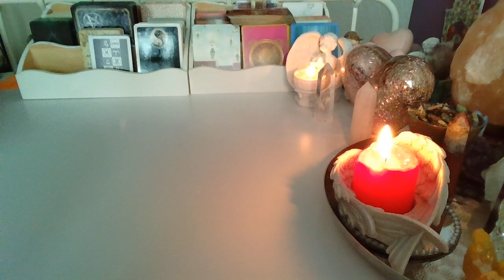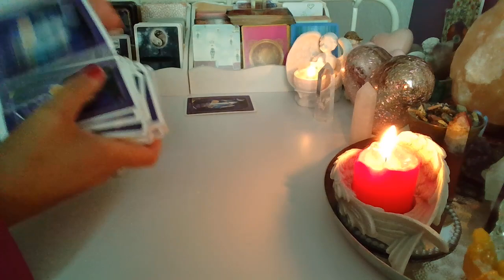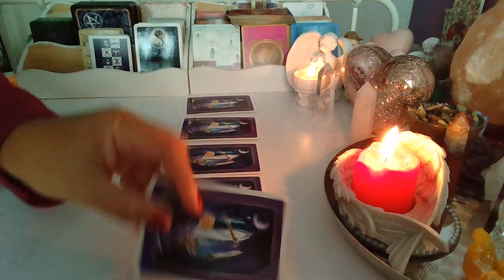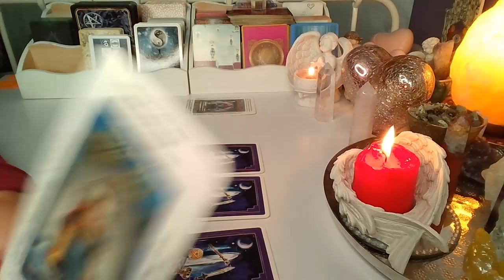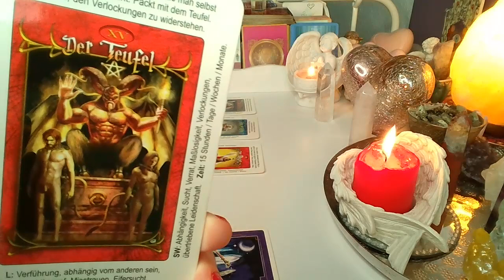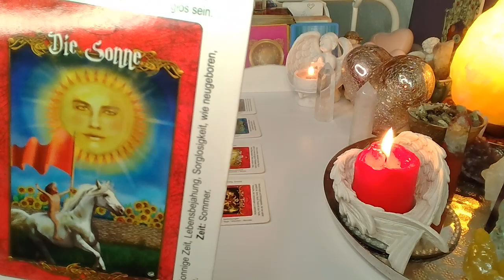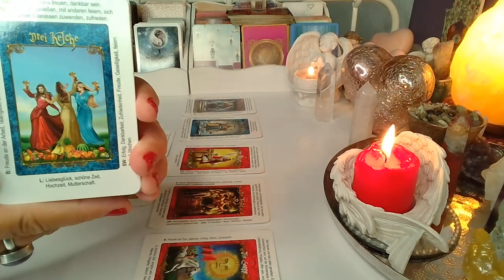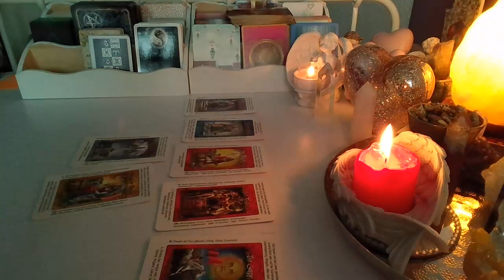ROZKLAD TYGODNIOWY na NOW KSIEZYCA❤️26.9-2.10.2022❤️7#Kart Tarota💚 wrozby porady magia ❤️